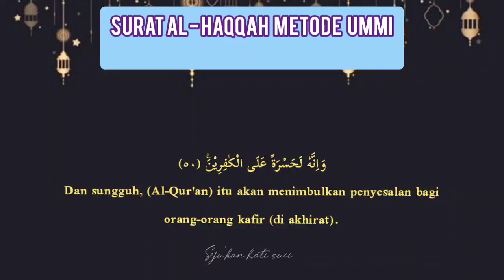SURAT AL HAQQAH JUZ 29 | METODE UMMI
semoga dimudahkan